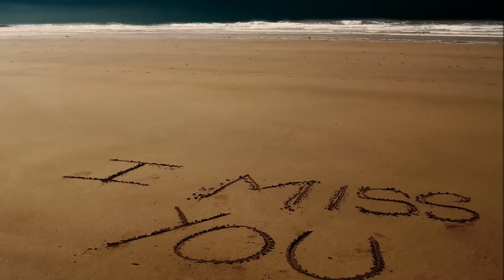I Miss You - Schiller & Maya Saban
I miss you - where are you now
I miss you - where have you gone
I miss you - waiting my whole life for you
I miss you - but i never met you yet

I miss you - i believe in dreams
I miss you - i believe in you
I miss you - wouldn´t even recognize

Named after the German poet Friedrich Schiller,
the production duo of Schiller originally consisted of Mirko von Schlieffen and Christopher von Deylen. The two layered trance beats and spoken poetry, which resulted in a couple of trance chart-toppers in Europe in the late '90s and early 2000.

Now Schiller is the main project of Christopher von Deylen, a German electronic music composer who produces music which can be considered trance and ambient. Since he himself does not sing on his tracks, he often collaborates with other famous singers in the electronic genre, such as Peter Heppner, Kim Sanders, Maya Saban, miLù, Sarah Brightman, Moya Brennan, or Alexander Veljanov, and musicians like Mike Oldfield.